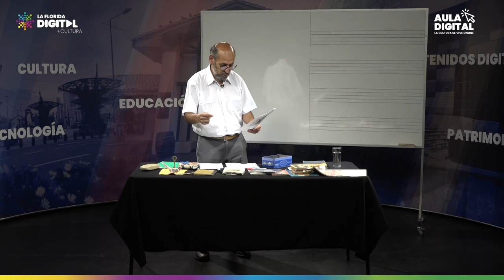[Aula Digital] Taller de Poesía: Capítulo 2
Acompáñanos en las clases junto a Eledín Parraguez, donde abordaremos temas como qué es la poesía, la definición de literatura, estructuras poéticas, textos literarios, qué es la narrativa y mucho más.